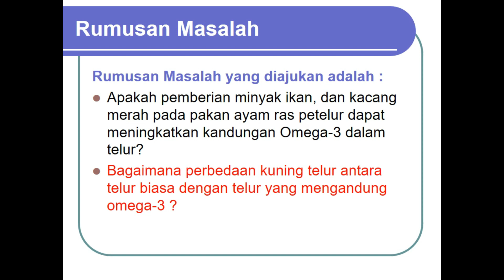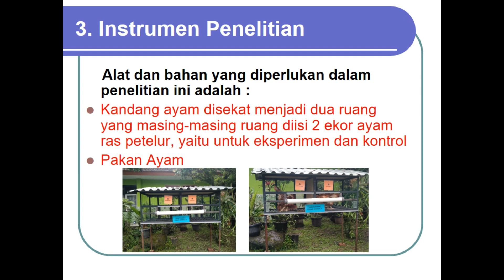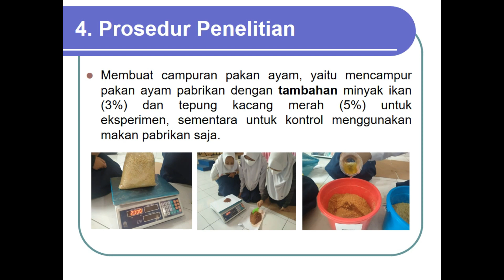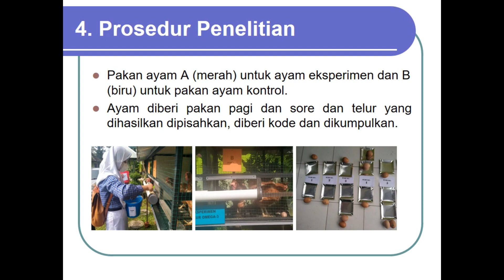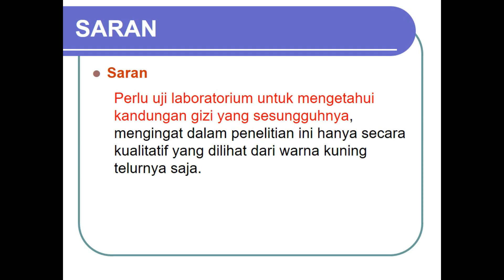Literasi : Telur Ayam Omega